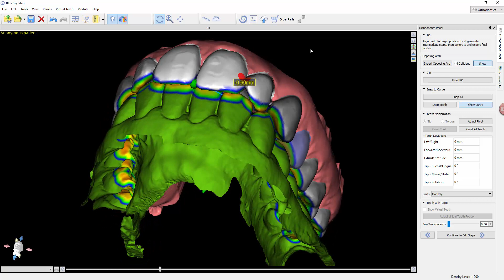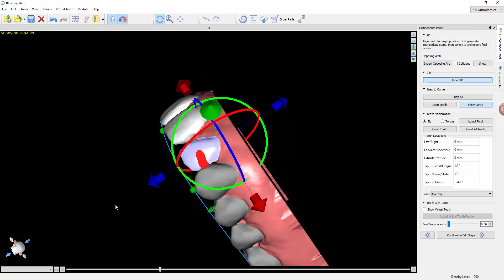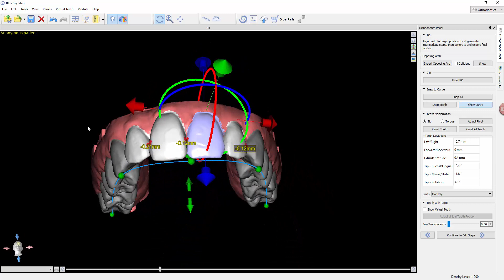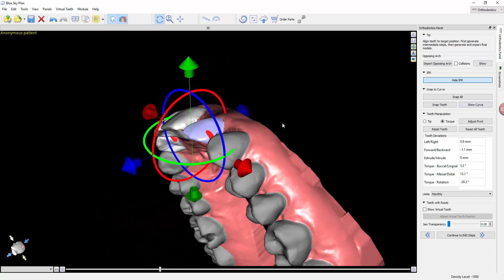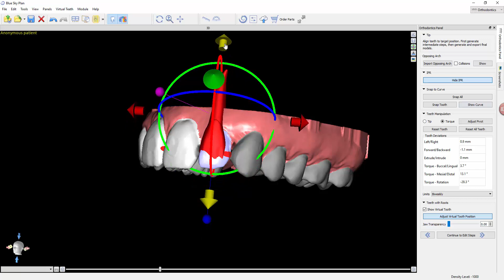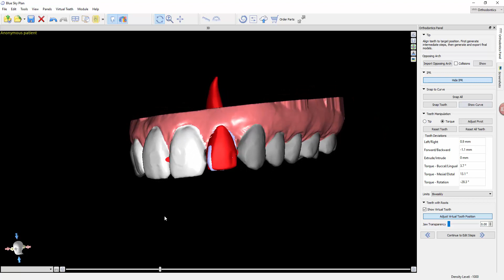Phase 4 - Tooth Alignment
This 8 video series walks you through the process of planning your aligner case in BlueSkyPlan Ortho.